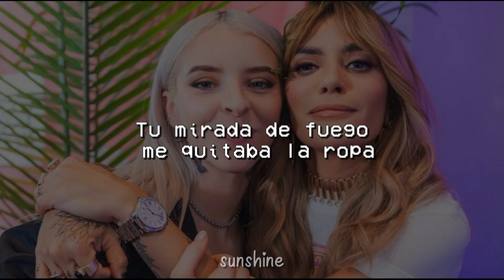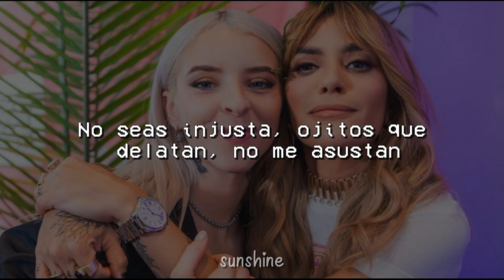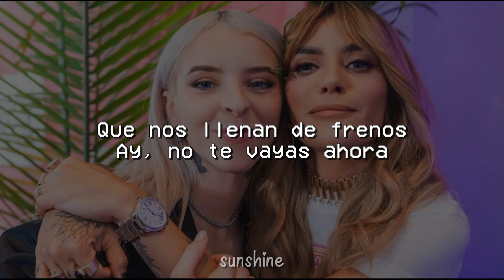Kany García, Young Miko - En Esta Boca (LETRA)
🎵 Kany García, Young Miko - En Esta Boca

LETRA :

[Verso 1: Kany García]
Ella, la que te enreda en sus pisadas
Con su sonrisa en primavera
Y sus ojos que la delataban
Yo me acerqué y me pegué porque sentía a la vez
Que su mirada me hablaba lo que no me decía
Ella esperó a que apaguen las luces, y yo quería encenderle la vida

[Estribillo: Kany García & Young Miko]
En esta boca te volvías tan loca
Tu mirada de fuego me quitaba la ropa
Me decías "te quiero"
Ay, no te vayas ahora, no
Si en esta boca te volvías tan loca
Se achicaban tus miedos, te olvidabas de cosa'
Que nos llenan de frenos (De frenos)
Ay, no te vayas ahora (Yeah)

Te di de la que enchula, y no me sacas de tu mente
Cuando somos tú y yo en contra e' la corriente
Dice que no puede ni decir lo que siente
'Toy pa' robarte delincuente, y lo malo es que te gusta
No seas injusta, ojitos que delatan, no me asustan
Es a mí a la que buscas, uff
Ojalá te me luzcas, uff, sí
Si yo siento lo que sientes, no te cohíbas
Si yo sé

[Estribillo: Young Miko]
Que en esta boca te volvías tan loca
Tu mirada de fuego me quemaba la ropa
Ay, no te vayas ahora (No te vayas ahora)
Si en esta boca se volvía tan loca
Se achicaban sus miedos, se olvidaba de cosa'
Que nos llenan de frenos

[Puente: Young Miko]
Yo no te espero, pero, déjate el cuento
Te pasas merodeando dónde frecuento
Yo sé que tú tienes un jevo, pero yo te lo hago más bueno
Yo sé que tú tienes un jevo, pero conmigo vas de nuevo

[Estribillo: Young Miko & Kany García]
Ay, no te vayas ahora, no (No te vayas)
Ay, no te vayas ahora

Sunshine